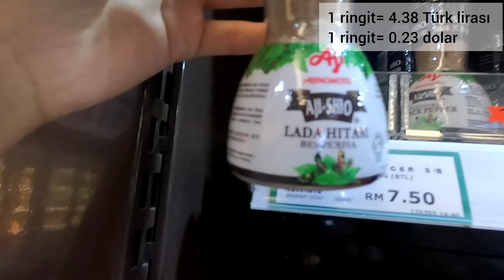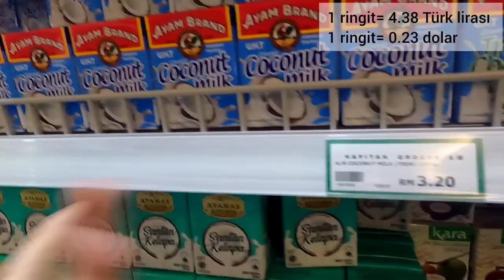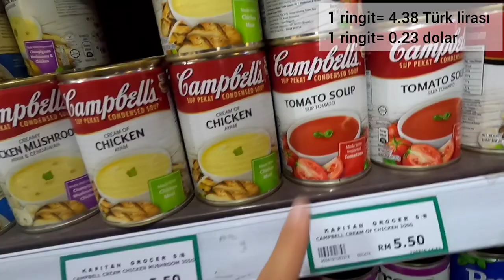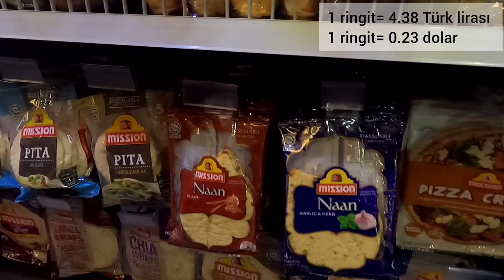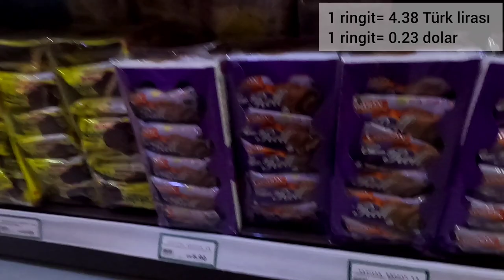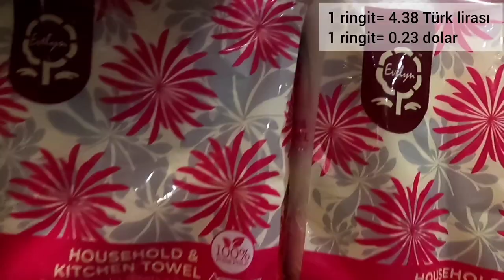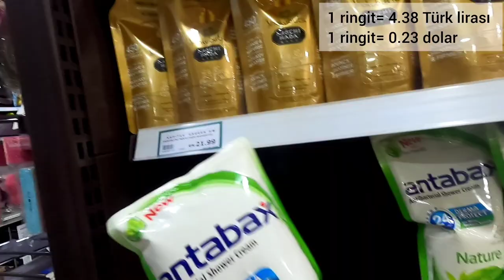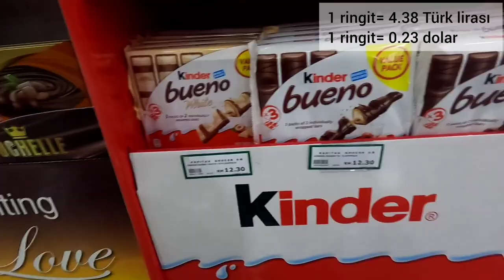MALEZYA’DA BİR EYALET!! JOHOR BAHRU DA FİYATLAR VE MERAK ETTİKLERİNİZ..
MERHABALAR ARKADAŞLAR BUGÜN SİZLER İÇİN MALEZYA NIN JOHOR EYALETİNİN MARKET FİYATLARINI ÇEKTİK.. PAYLAŞTIĞIMIZ FİYATLARDAN DAHA YÜKSEK YA DA ÇOK DAHA UCUZ FİYATA AYNI ÜRÜNLERİ BULABİLİRSİNİZ.. FİYATLAR DEĞİŞİKLİK GÖSTERİP GENELLİKLE AYNI OLMUYOR.. BİRAZ KAFALARINA GÖRE TAKILIYORLAR...